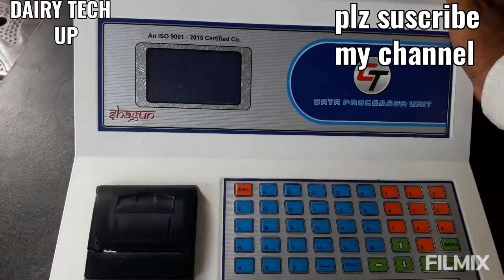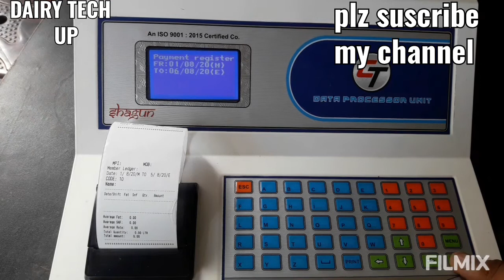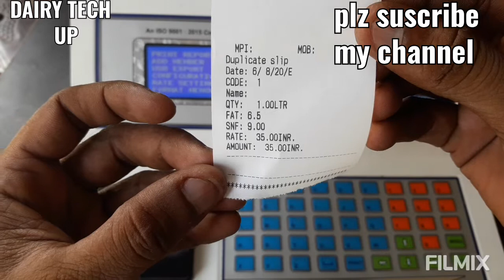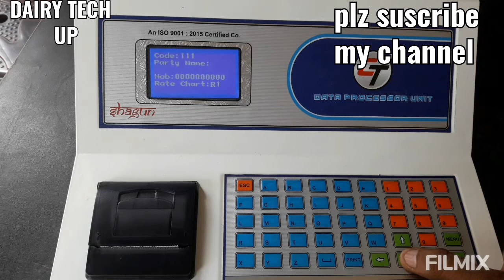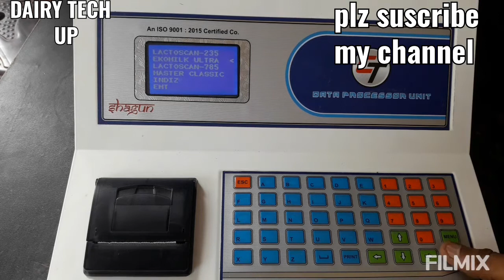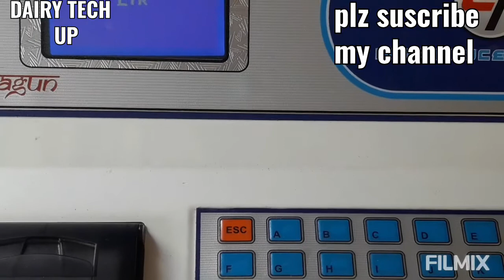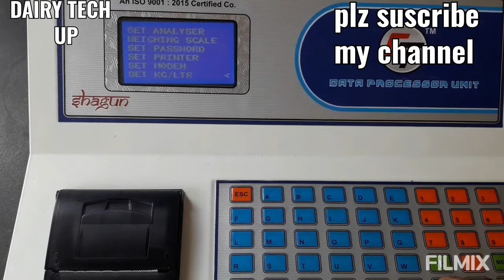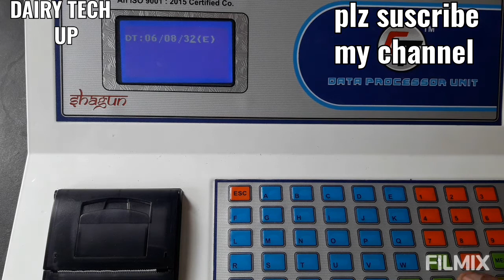data processing unit (sagun dpu) के बारे मे पूरी जानकारी specification of sagun dpu dairy tech up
Sagun dpu के बारे मे पूरी जानकारी specification of sagun dpu dairy tech up